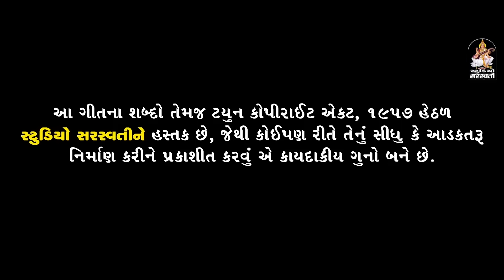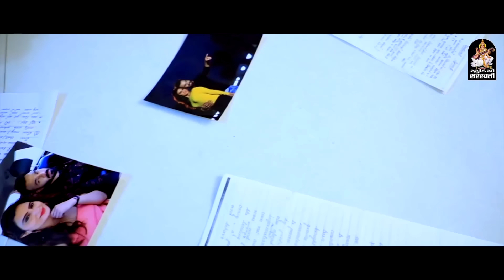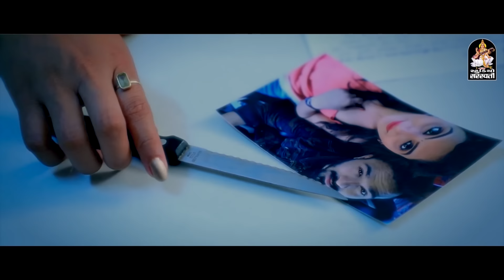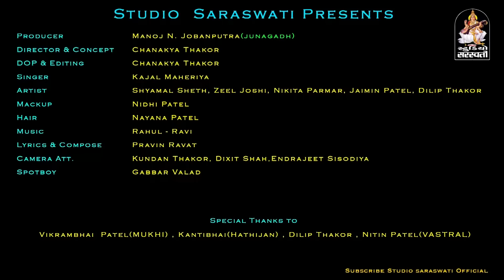KAJAL MAHERIYA | Prem Thai Chhe Ekaj Vaar| Gujarati Bewafa Song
Present By TULSI DIGITAL - Channel Owner NARESH D KAPDI.
Song : PREM THAI CHHE EKAJ VAAR.